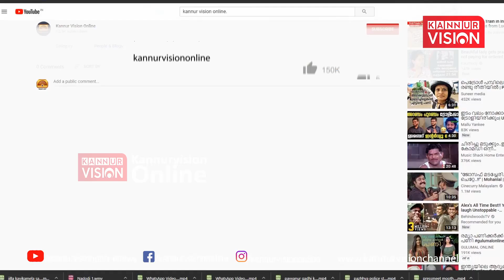ബഹളത്തിൽ മുങ്ങി തലശ്ശേരി നഗരസഭ കൗൺസിൽ യോഗം